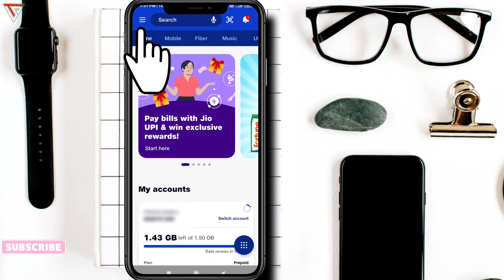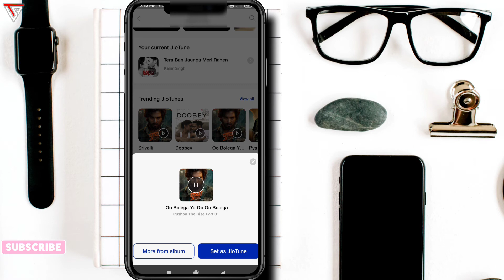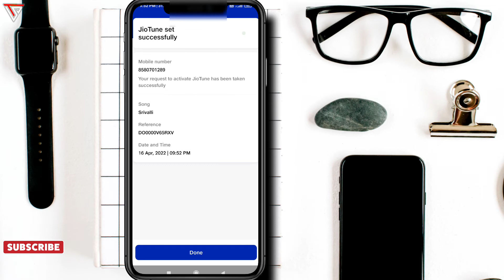Free me jio tune kaise lagaye || How to set caller tune in jio || Jio tune kaise set kare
Hello Dosto
aaj is video mein maine bataya hai ki aap apne phone se apne jio sim me caller tune kaise set kar sakte hain

Jio me gana kaise set kare 2022
Tech shape
Set caller tune in jio